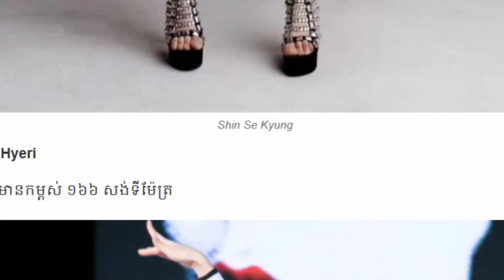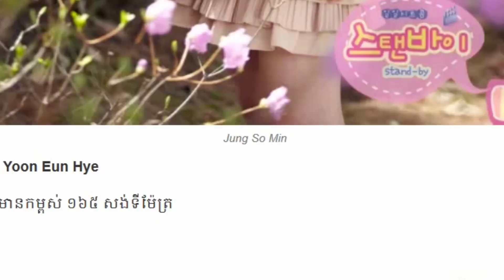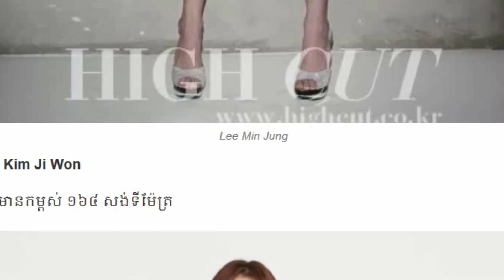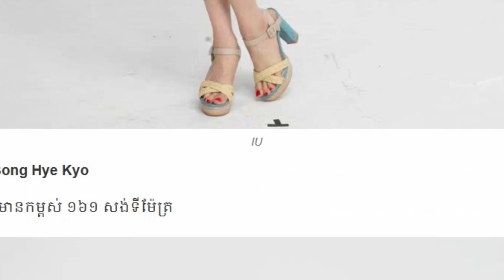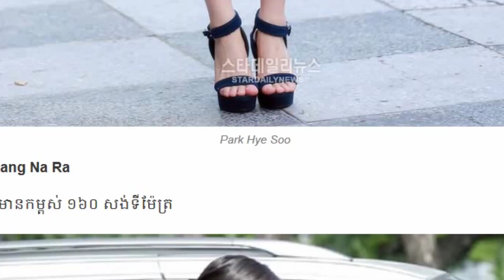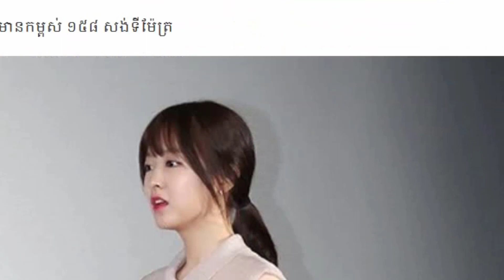មកស្គាល់មុខ តារាស្រីកូរ៉េល្បីៗ ដែលមានកម្ពស់ទាបជាងគេ,ក្មេងស្រីតូច មុខដូច Baifern, Korea News Star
មកស្គាល់មុខ តារាស្រីកូរ៉េល្បីៗ ដែលមានកម្ពស់ទាបជាងគេ,ក្មេងស្រីតូចរូបនេះ ស្អាតតាំងពីក្មេង ផ្ទុះការចាប់អារម្មណ៍ មើលយូរៗមុខដូច Baifern ,

ឆាណែល Cambodiadaily24, មកស្គាល់មុខ,តារាស្រីកូរ៉េល្បីៗ, ដែលមានកម្ពស់ទាបជាងគេ,ក្មេងស្រីតូចមុខដូចBaifern, Korea News Star, សូមេត្តាអភ័យទោស និងអធ្យាស្រ័យ រាល់កំហុសឆ្គងក្នុងការអាននឹងសង្ឃឹមថាប្រិយមិត្តនៅតែគាំទ្រនិងតាមដានរាល់ពត៏មានថ្មី ៗ មានពត៍មាន តារា តន្រ្តីកម្សាន្ត ពត៍មានសង្គម ទាន់ហេតុការណ៍ -ល- ។
+++សូមបងប្អូនបន្តការគាំទ្រឆានែលខ្ញុំបាទអោយបាន1M ផងបងប្អូន+++